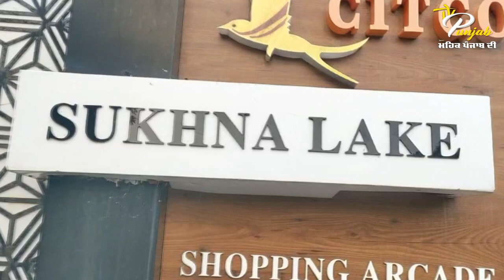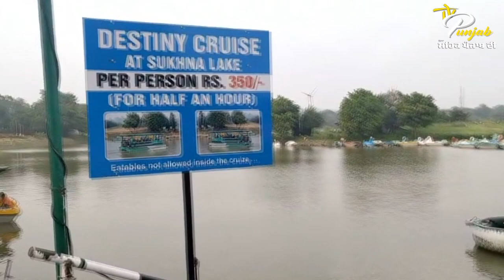ਚੰਡੀਗੜ੍ਹ ਦੀ ਸ਼ਾਨ Sukhna Lake ਦੇਖੋ ਖੂਬਸੂਰਤ ਤਸਵੀਰਾਂ !